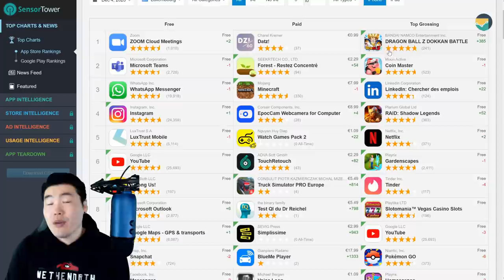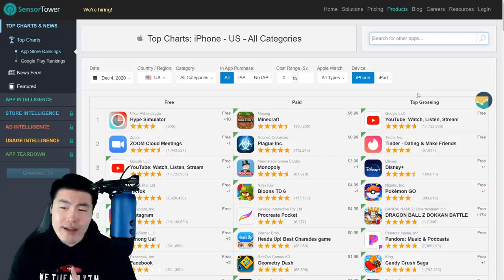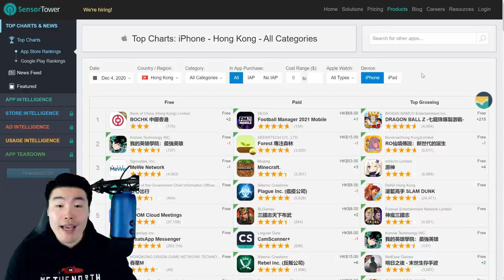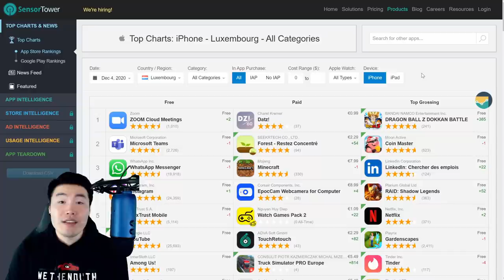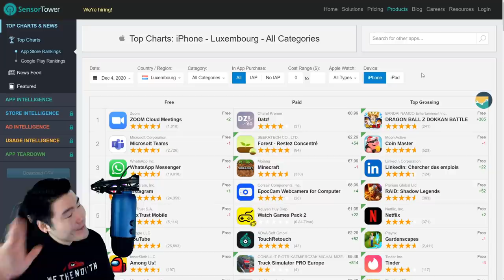FREE STONES ON THE WAY?! Global LR SSBKK Goku & SSBE Vegeta TOP GROSSING Update! (DBZ Dokkan Battle)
Come find out if Global players can expect to receive any TOP GROSSING stones for the LR SSBKK Goku & SSBE Vegeta banner!